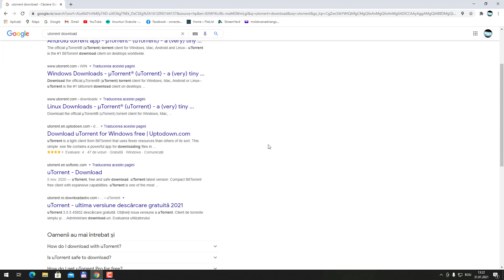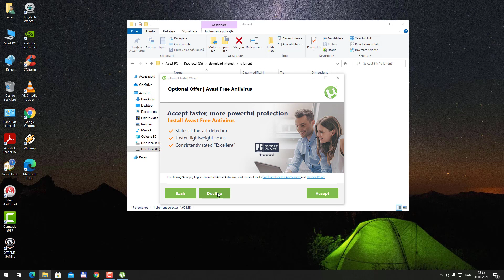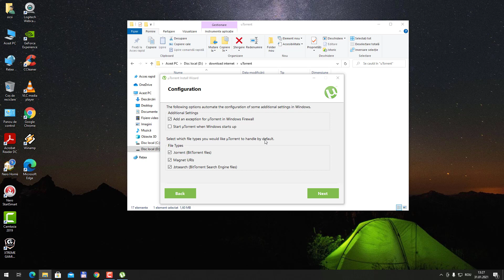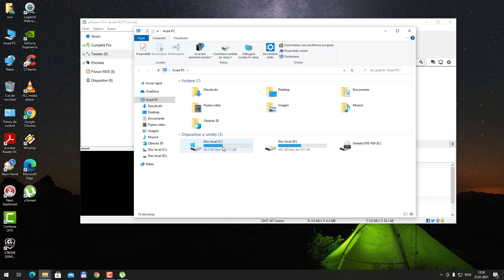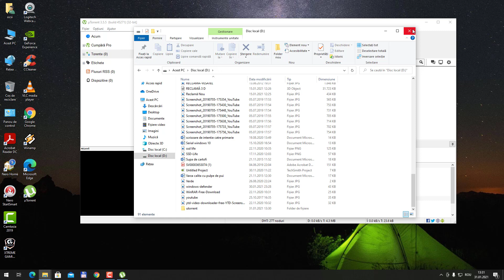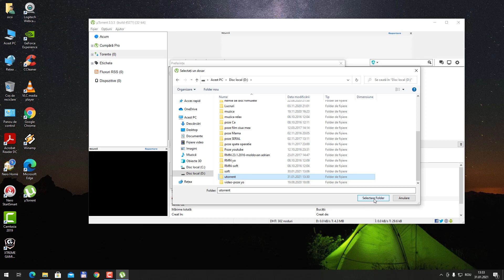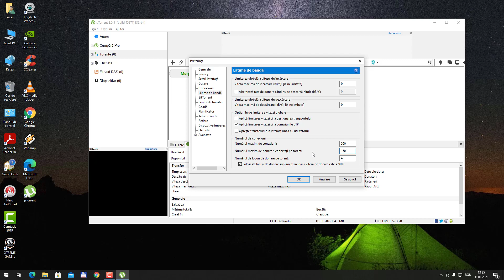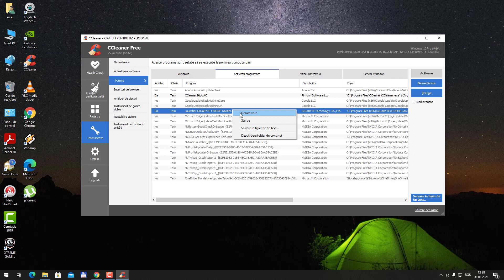instalare și setare utorrent în limba română !